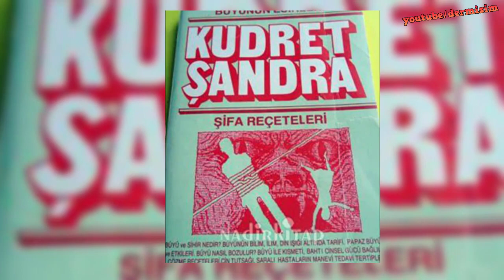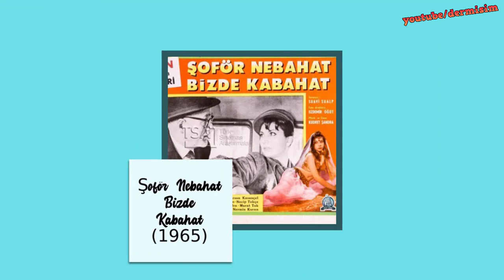Göbek Atan Hacı Videosundaki Dede Yeşilçamın Ünlü Oyuncusu Çıktı.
Internet dünyası bizi her seferinde biraz daha şaşırtıyor. Konu eski ama öğrenilmeye değer olduğunu düşünüyoruz. Ünlü "Göbek Atan Hacı" videosundaki bu dede, aslında zamanında çok ünlü biri olduğunu biliyormuydunuz.

► Dermisim kanalı olarak size YouTube'da Dünyanın dört bir yanından izleyicilere hitap edecek videolar hazırlamayı hedefliyoruz. Destekleriniz için teşekkürler.
► Bizi Takip edin ve bildirimleri açmayı unutmayınız